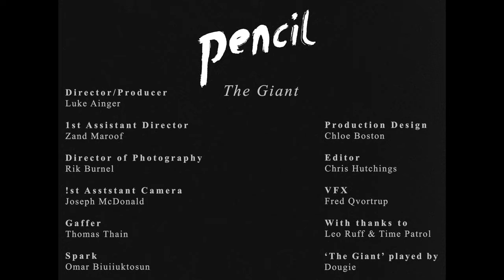pencil - The Giant (Official Music Video)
London quintet pencil share their debut single "The Giant", along with the video directed by Luke Ainger.

For frontman Kamran Khan, the pencil is the ultimate creative tool. It can be sharpened, snapped in half, or kept pristine to erase old stories and create new ones.

The band explain about The Giant: "The Giant" is a song about the pain of growth - growing up, growing apart, growing old. It started life with Coco’s violin. The whirlpool arpeggio immediately caught our ears and we started figuring out a chord sequence for the verse together. The idea sat as a voice memo for a few days before one rare morning, when all the lyrics were written in one sitting. We then arranged the song as a band before recording it live with Polly Mackey (aka Artschool Girlfriend) at Goldsmiths University.

On the video, director Luke Ainger says: “After first hearing The Giant, I was really interested by the idea of making something that had the tone of an old children’s fable. Something which seemed nostalgic, magical, whilst maintaining the slight sinister feeling that often accompanies classic children’s tales. My day job is in film development/processing, so I was keen to see how we could push this tone through the film’s texture. Rik Burnel and I chose to shoot on Double-X (one of the oldest film stocks still in use) and pushed it by 2 stops during development, creating this unusual and dream-like sentimentality.”

CREDITS
Director/Producer: Luke Ainger
1st Assistant Director: Zand Maroof
Director of Photography:Rik Burnel
1st Assistant Camera: Joseph McDonald
 Gaffer: Thomas Thain
 Spark: Omar Biuiiuktosun
 Production Design: Chloe Boston
 Editor: Chris Hutchings
 VFX: Fred Qvortrup

With thanks to:
Leo Ruff, Time Patrol & One Stop Films

The Giant is played by: Dougie.